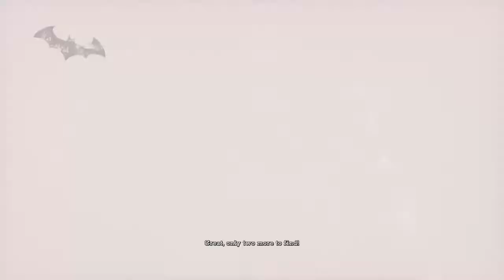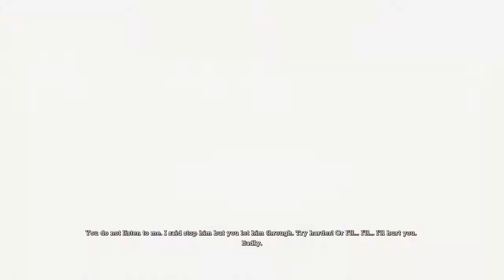|12| Madhouse Takeover (Batman Arkham Asylum W/Neon) Underground Shadows